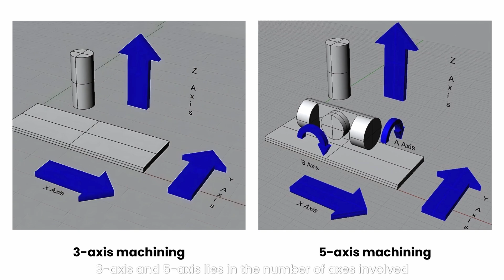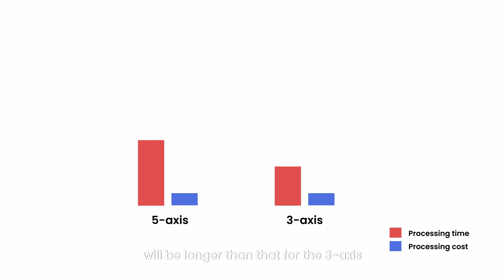3-Axis Vs. 5-Axis: Why We Don't Recommend Using 5-Axis CNC Machining?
3-axis and 5-axis CNC machines are both crucial machines in the world of CNC machining, but how do you choose between them? In today's video, we dive into 3-axis Vs. 5-axis machines to help you understand their differences clearly. We'll analyze the working principles of each type of machine.

Furthermore, we'll explain the scenarios where using a 5-axis CNC machine might not be the best option. By the end of this video, you'll have a comprehensive understanding of when and why you should opt for a 3-axis machine over a 5-axis one.

Timestamp:
00:00 - 00:30 Introduction
00:31 -  02:10  The distinction between 3-axis and 5-axis
02:11 - 02:59 Why don’t use 5-axis machining for all projects?
03:00 - 03:28 Ending

RapidDirect provides product designers and engineers with the fastest and most cost-effective custom manufacturing solutions in China. Established in 2009, Shenzhen Rapid Direct Co., Ltd. is a custom manufacturing company that covers everything from rapid prototyping to mass production. We offer manufacturing services, including CNC machining, injection molding, sheet metal fabrication, and 3D printing, among others.